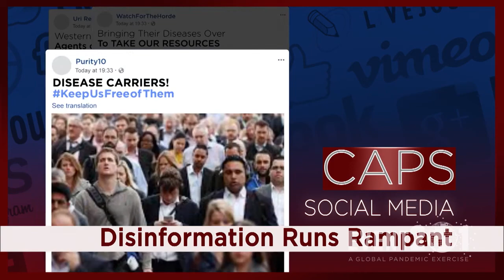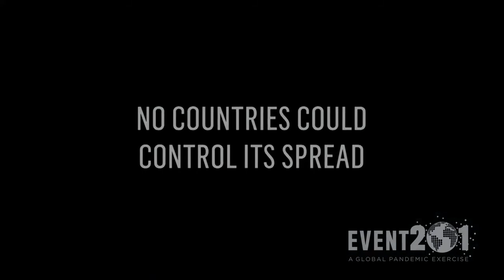Event 201 Pandemic Exercise Segment 4, Communications Discussion and Epilogue Video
C@VID 19 Pre-Planning